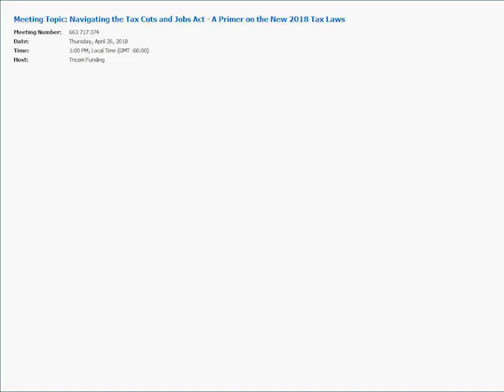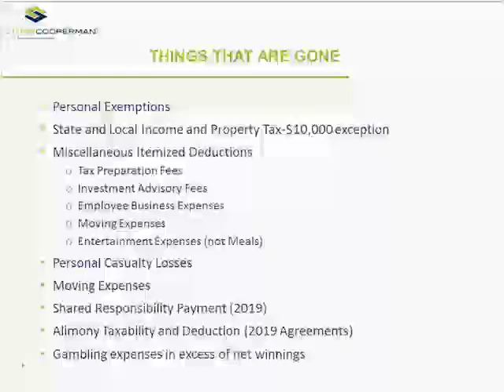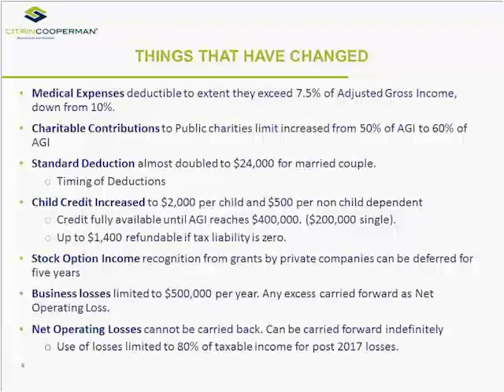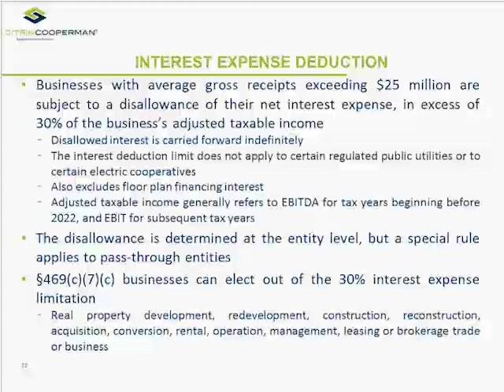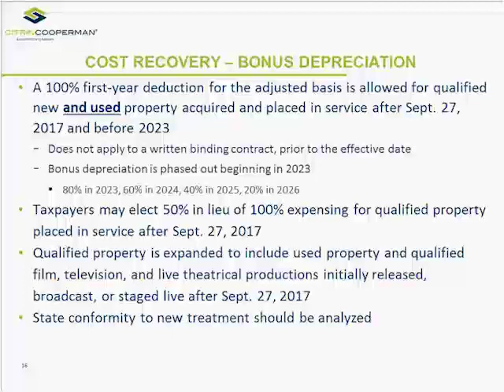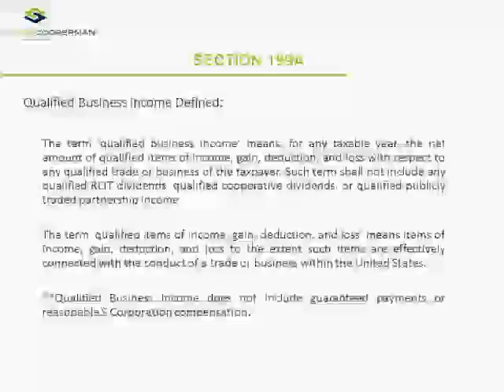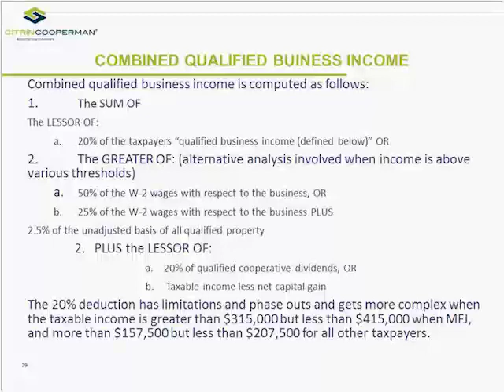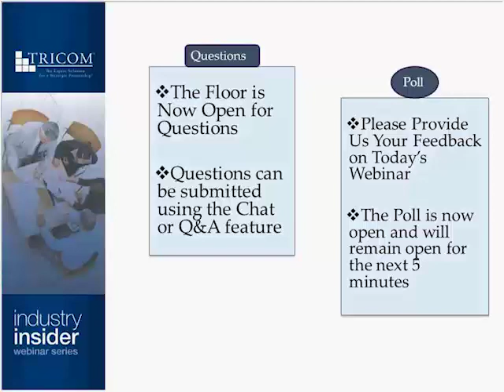Navigating the Tax Cuts and Jobs Act: A Primer on the New 2018 Tax Laws